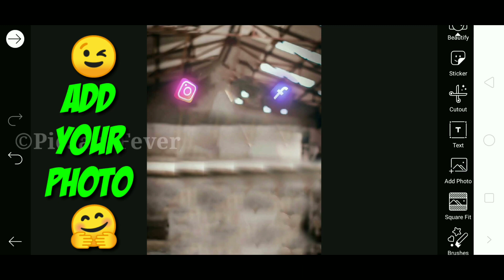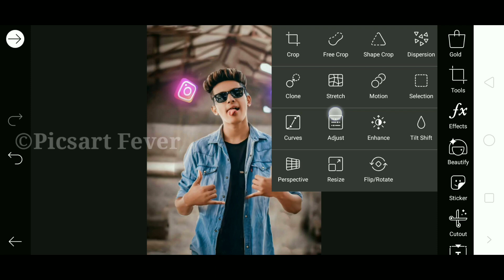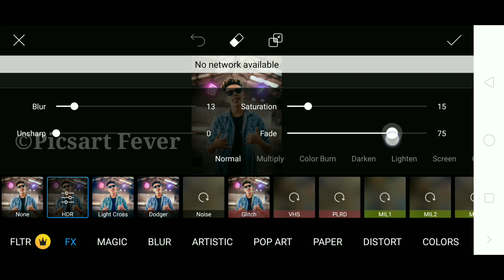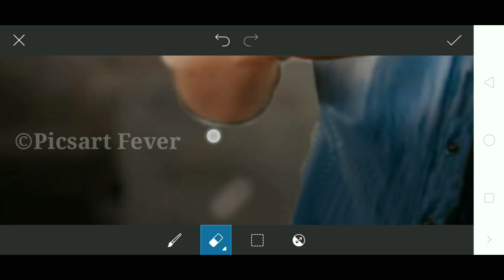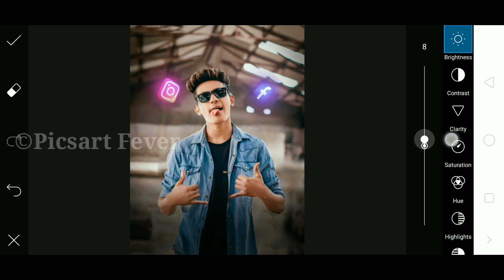🔥Best Creative Photo Editing 🔥| Viral Photo editing | Picsart Editing Tutorial | #224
Hiii guys😘

Mobile Use : realme 2pro
Editing app : Picsart
Video editor : kinemaster
Recorder app  : AZ screen recorder